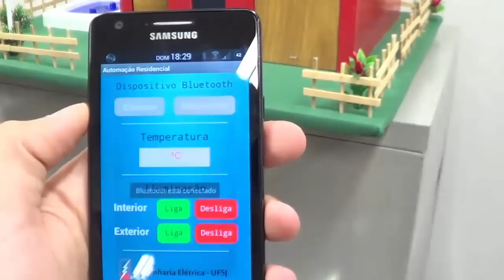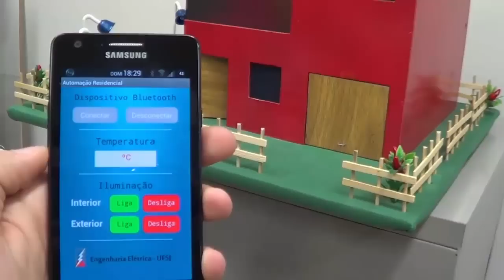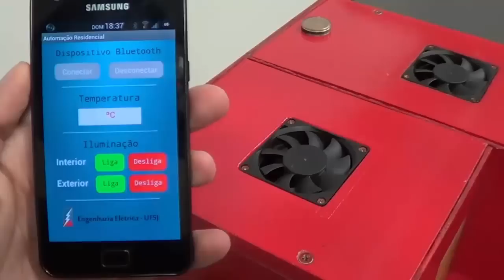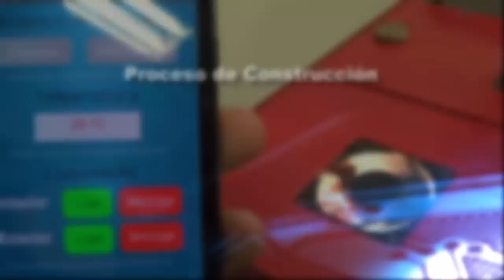Domótica: Arduino & Android - Bluetooth [Tesis]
Curso de Ingeniería Eléctrica
Este proyecto consiste en la construcción e implementación de un sistema de automatización del hogar que pretende facilitar las tareas del día a día y permite ayudar a las personas con discapacidades físicas con movilidad limitada. El sistema está integrado en un celular con sistema operativo Android que permite interactividad total con la plataforma Arduino mediante una aplicación (también desarrollada en el proyecto), vía comunicación Bluetooth.